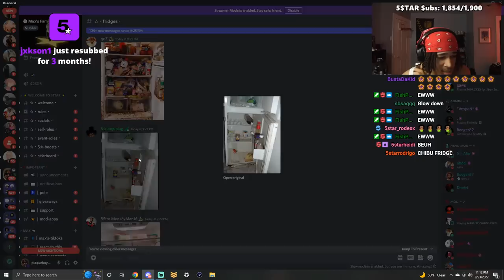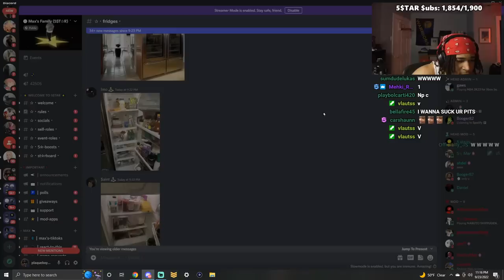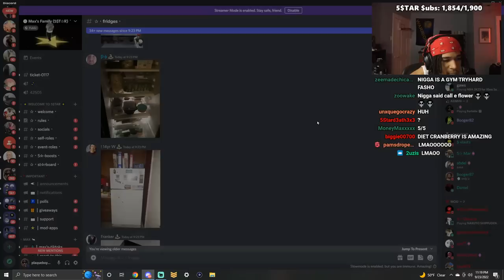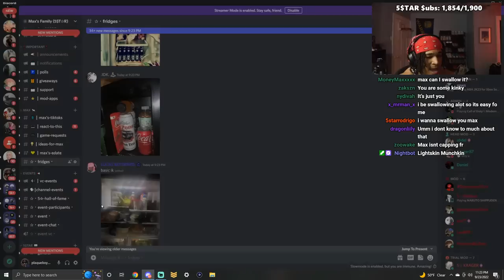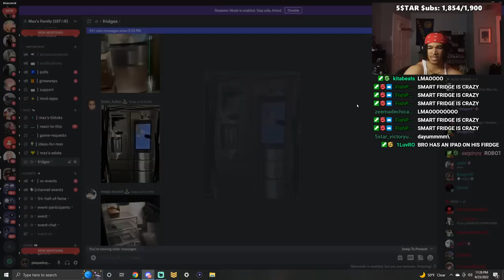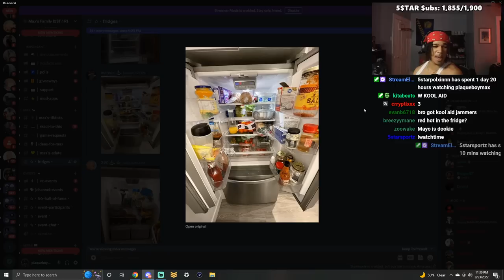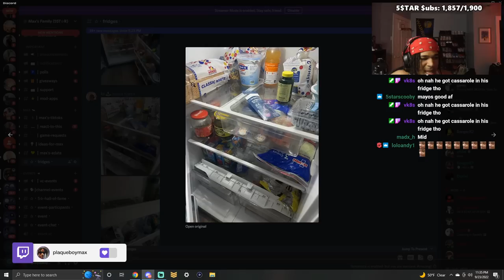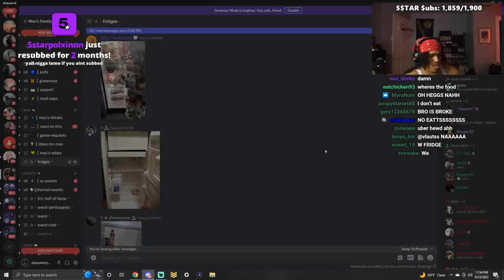My Viewers' Refrigerators Are DEPRESSING..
In this video, plaqueboymax reacts to his viewers refridgeraters!